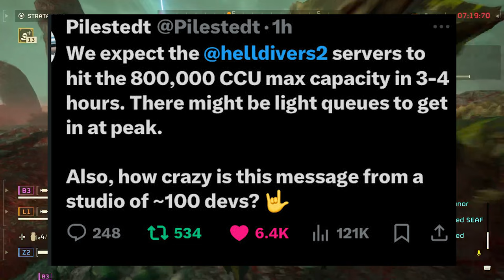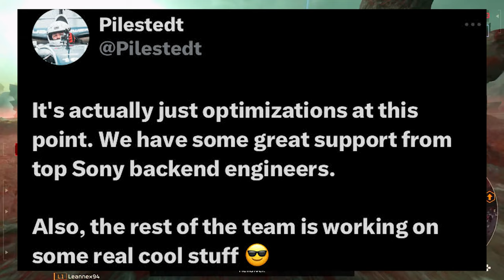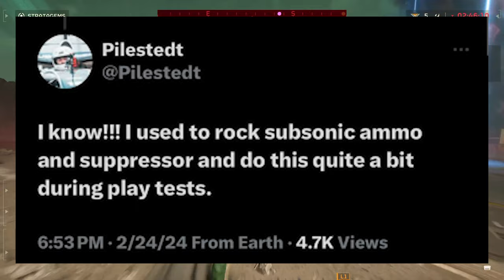HELLDIVERS 2 HAS AAA DEVS SHOOK!